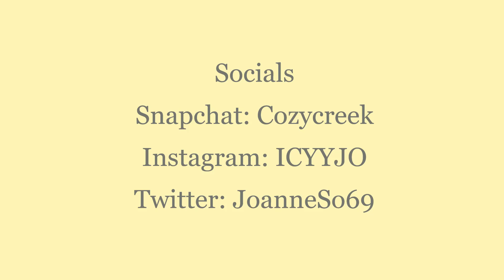MY GO-TO QUICK AND EASY HAIRSTYLES OF 2020 || GVLDIE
Hi Everyone!
My name is Joanne, i love to vlog my adventures and show you a good time!

INSTAGRAM; ICYYJO
SNAPCHAT; cozycreek